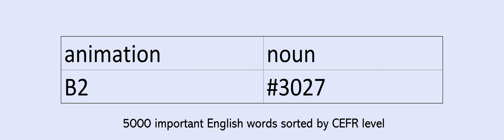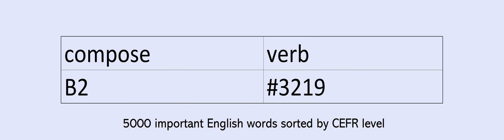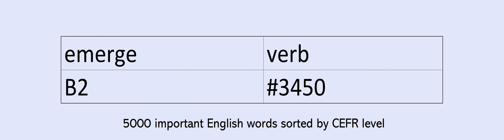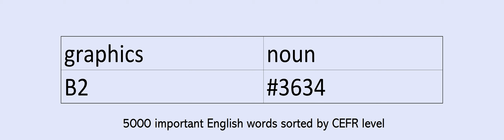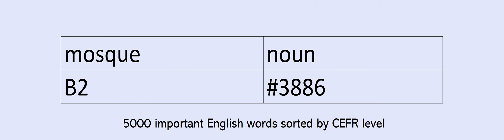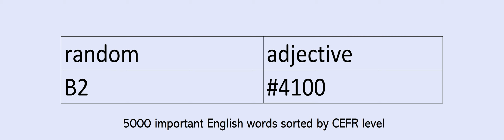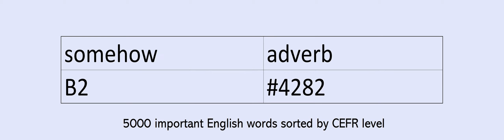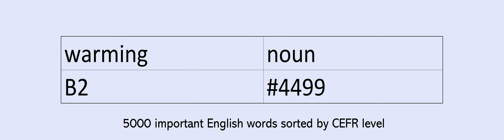CEFR B2 Key English Words with US pronunciation and part of speech